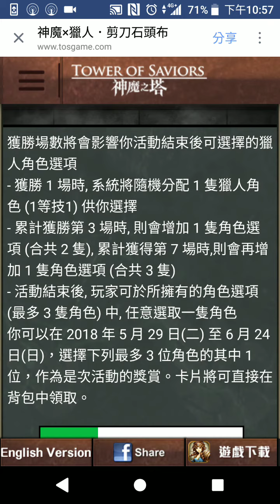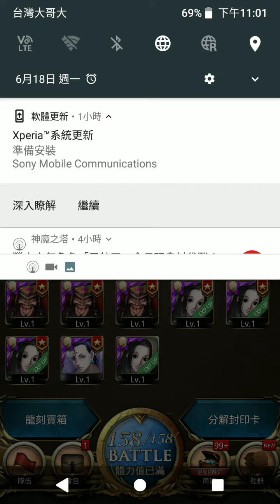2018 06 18